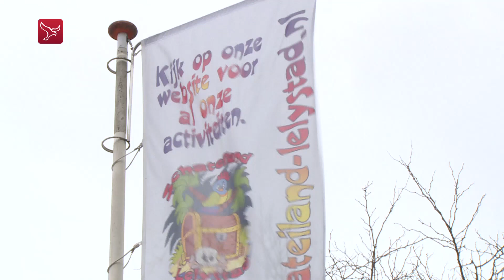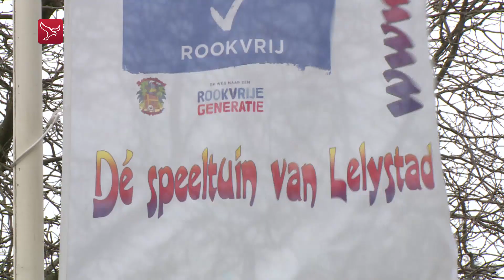Lastige tijden voor speeltuin Schateiland in Lelystad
Speeltuin Schateiland in de Waterwijk in Lelystad heeft het lastig. Vooral financieel gaat het de speeltuin niet voor de wind. Om het hoofd boven water te houden, is er een doneeractie opgezet.

Sinds een week is de speeltuin weer open. De kinderen van de Waterwijk kunnen er al twintig jaar gratis komen spelen. "We krijgen gelukkig al jaren subsidie van de gemeente Lelystad", zegt beheerder Jan van der Beek. "Alleen staat die ook al jaren op hetzelfde bedrag. En dat terwijl onze vaste lasten steeds hoger worden."

Daarbij heeft de gemeente besloten een aparte subsidie voor speciale activiteiten dit jaar niet te verlenen. "Deze Pasen bijvoorbeeld delen we tachtig kilo chocolade-eitjes uit. We hebben wel wat winkeliers uit de buurt die ons daarbij steunen, maar we komen toch flink tekort." De speeltuin diende een bezwaarschrift in bij de gemeente, maar heeft daar nog geen antwoord op. "Ik ben bang dat we nul op het rekest krijgen", denkt Van der Beek.

Corona werkt ook bepaald niet mee. "We halen een groot deel van onze omzet uit ons winkeltje, maar dat was afgelopen jaar natuurlijk stukken minder." Als laatste redmiddel heeft Schateiland daarom een doneeractie opgezet. "Met 7000 euro halen we het einde van het jaar." De teller staat nu op 2000 euro. "Zwartgallig kijken, daar hebben we niets aan", aldus de beheerder van de Waterwijkse speeltuin. "Ik blijf erop vertrouwen dat het goed komt."